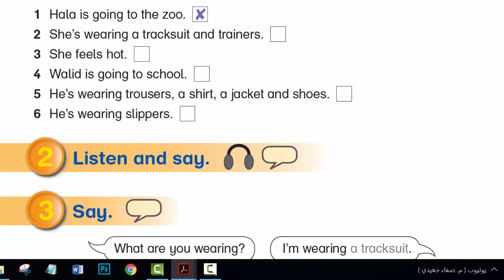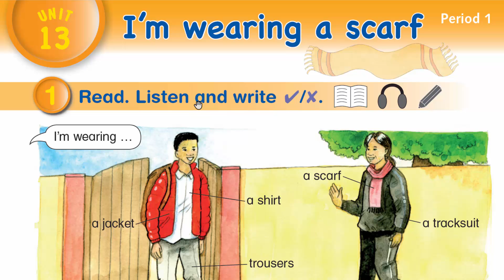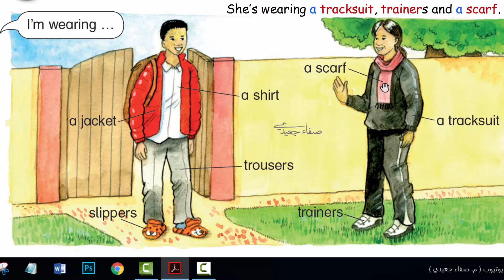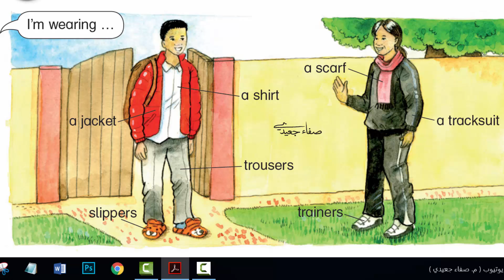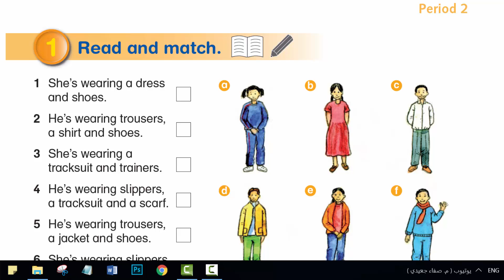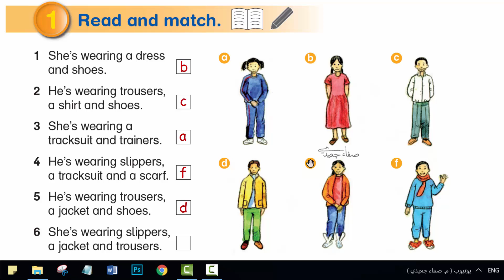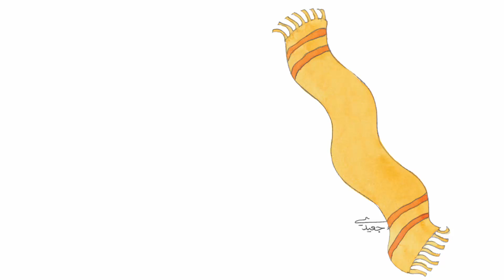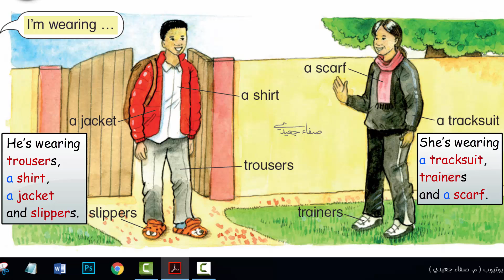صفحة 22 إلى 23 || إنجليزي صف 3 فصل 2